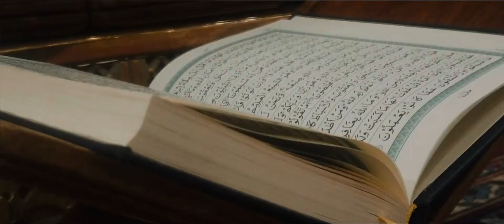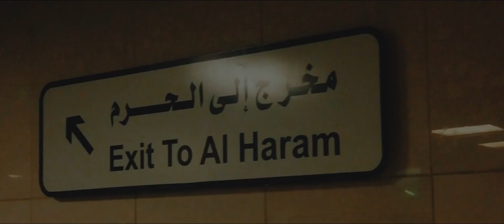This Ramzan is different in Madina | Ziyarat of Masjid An Nabwi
Step into the heart of Medina during the sacred month of Ramadan as we embark on a soul-stirring journey through the iconic Masjid an-Nabawi. From the mesmerizing architecture to the palpable sense of devotion, every moment is infused with the essence of faith and reflection. Join me as we delve into the spiritual significance of this holy site, capturing the essence of Ramadan in every prayer and every heartfelt moment. Let’s discover the beauty of Medina’s spiritual oasis together in this captivating vlog.